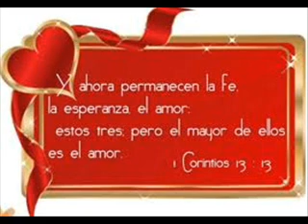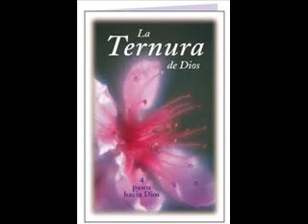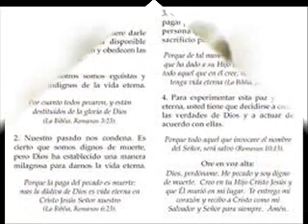el amor laura lozano.wmv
LAURA LOZANO ES DE ALCALA DE HENARES, UNA JOVEN CON UNA VOZ Y CORAZON PARA DIOS, SE COMPLACE EN GRABAR ALGUNAS CANCIONES QUE LE HAN BENDECIDO EN ESTA MAKETA SIN ANIMO DE VENTA, MAS BIEN COMPARTIR SU VOZ EN CANCIONES QUE SE HAN CANTADO EN LAS IGLESIAS ESPAÑOLAS.Y QUE HAN TOCADO EL CORAZON DE MUCHOS